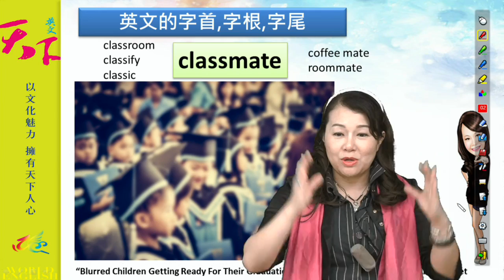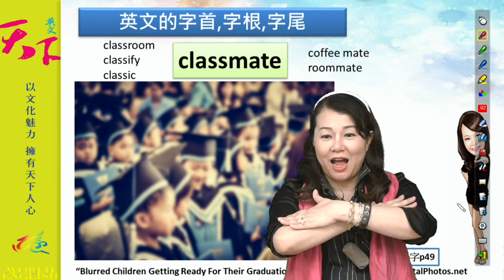【行動補習網】《國中英文》二分鐘愛上英文單字C-1 黃心慧老師